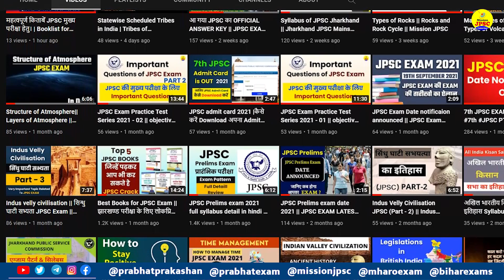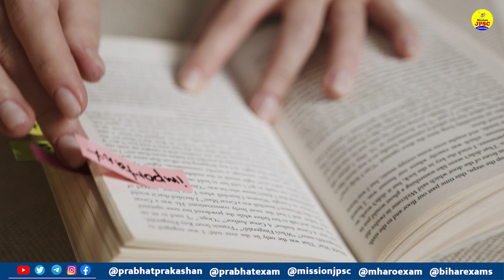JPSC MOTIVATION : JPSC में सफलता पाने में SELF STUDY या COACHING क्या है बेहतर || Mission JPSC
Prabhat Exam. Lets go with the video and find out .JPSC MOTIVATION : JPSC में सफलता पाने में SELF STUDY या COACHING क्या है बेहतर || Mission JPSC

▶ TIMESTAMPS:
0:00 Intro
00:25 Starting
01:10 JPSC MOTIVATION : JPSC में सफलता पाने में SELF STUDY या
03:20 COACHING क्या है बेहतर || Mission JPSC
03:22 Ending